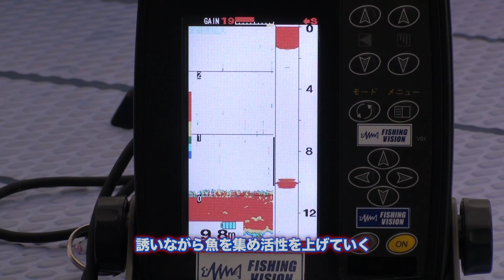斎藤優作ワカサギトップシークレット 誘いの間は重要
DVD「斎藤優作ワカサギトップシークレット」より